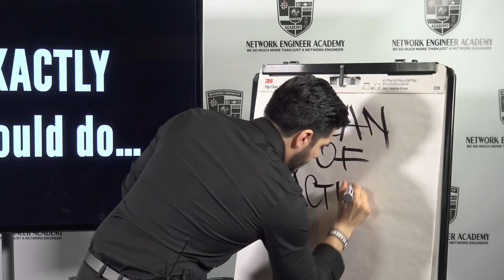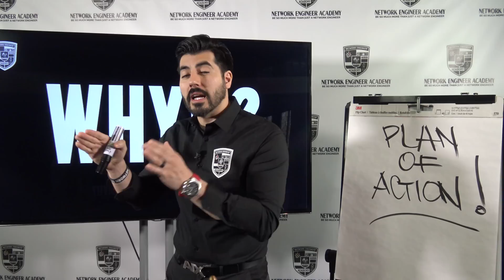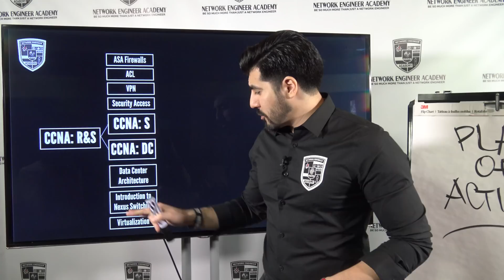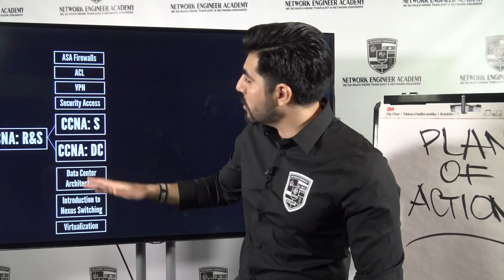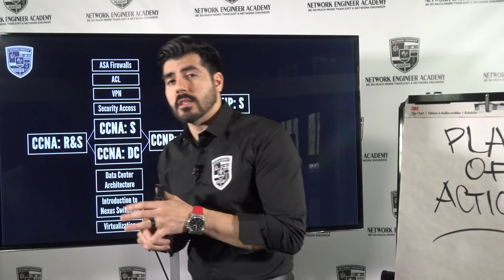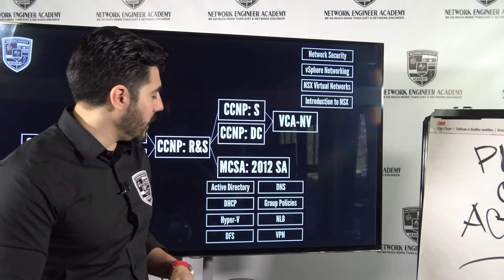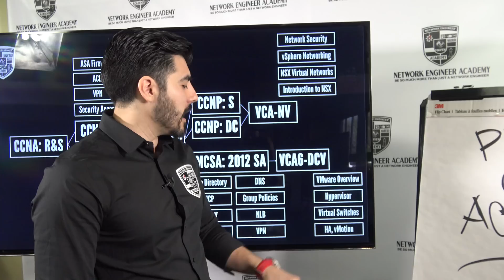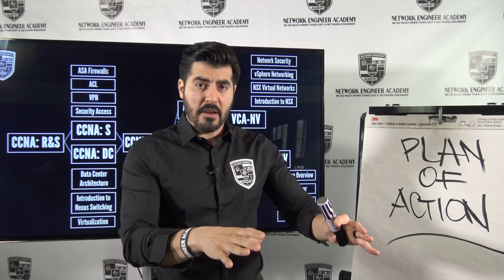What Should I Do After Passing my CISCO CCNA Certification?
✅ CCNA Training, Storytelling, Process of Learning, IT Marketing, Resume, +MORE Included.

In this video, I´ll explain to you what you should do after you get your CISCO CCNA. Knowing what to do next after getting a big certification is very helpful, most people go with their life without a plan, but if you´re serious about becoming a high paid IT Engineer you will need one.

This detailed plan of action you´ll make will have you prepared not only for your career, but for your life as well. That's why I always say you need to reverse engineer the process, so you´ll have a clear view of what you need to do.

Find out how you can apply these methods to you career so you become a high pai engineer in no time.

If you enjoyed the video don´t forget to like it and share it with someone who may find value!

FREE TRAINING (2 VIDEOS)  👇
Learn my step-by-step process that helped many students land a
$60,000 - $75,000 first job in their IT career in just 4 months
(Blueprint To Help You Become A Network, Cloud, Or Cyber Security Engineer In Record Time)